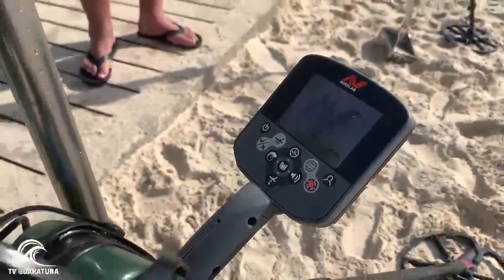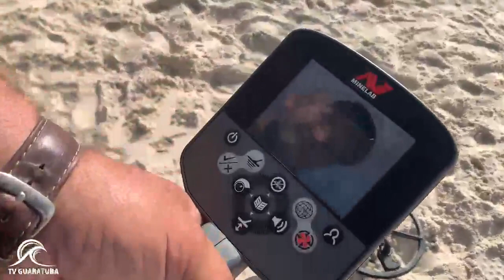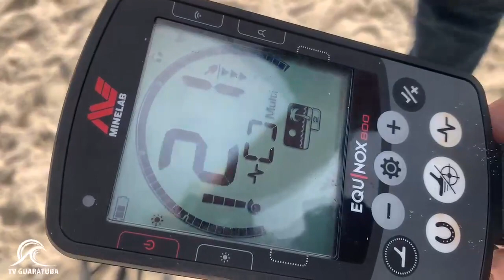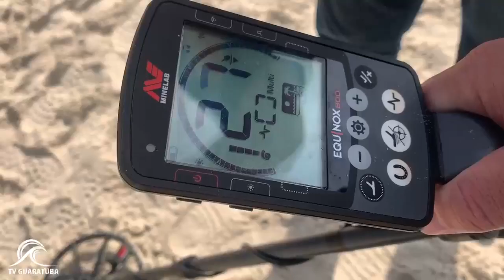Programa Curiosidades sobre detectoristas, imperdível - da pra viver encontrando objetos na praia?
Curiosidades sobre detectorista, da pra viver encontrando objetos na praia?